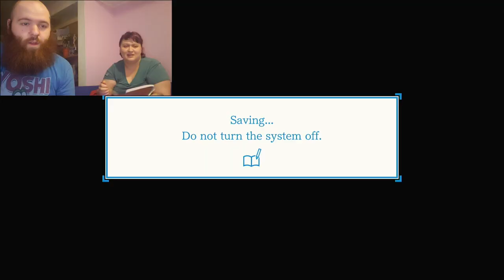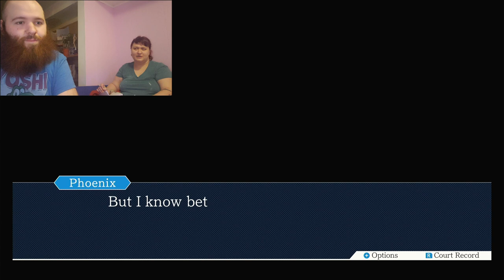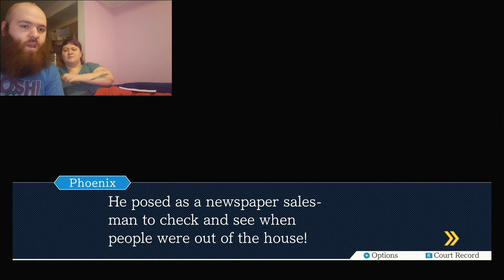Larry's an IDIOT - Carter and Eden Play Phoenix Wright: Ace Attorney (Part 01)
Not only do Carter and Eden try their hand at being lawyers, but they have a FACECAM now!